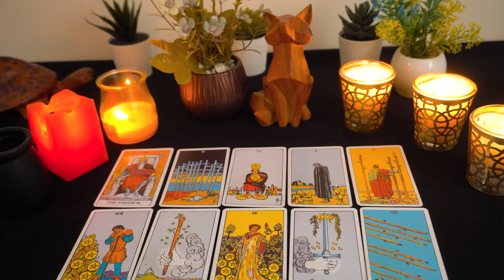AQUARIUS...💘One Bad Chapter Doesn't Mean The Story Is Over! In Fact, The Next Is About To Begin!